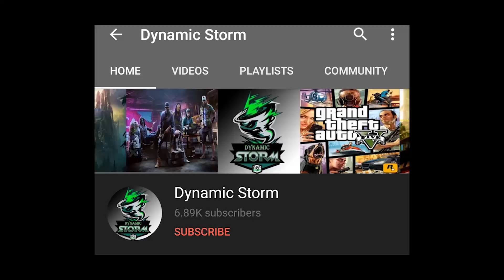លេង Barats Emblem Assassin ខាំឈឺណាស់ !!!😂 MLBBBARATS | Mobile Legend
ជាដំបូងខ្ញុំសូមថ្លែងអំណរគុណដល់អ្នកទាំងអស់គ្នាដែលបានទស្សានវីដេអូហ្គេមខ្ញុំ
បើសិនអ្នកទំាងអស់គ្នាមិនទាន់បានសាប់ស្រ្កាយទេសូមចុចទីនេះ
ដើម្បីទទួលនូវវីដេអូថ្មីៗពីឆាណែល Dynamic Storm និងជាការលើកទឹកចិត្តដល់ខ្ញុំបាទក្នុងការបង្គើតវីដេអូហ្គេមថ្មីៗទៀត។
បើសិនជាខ្ញុំបាននិយាយទៅមានកំហុសខុសឆ្គងណាមួយសូមពុកម៉ែបងប្អូនអាជាស្រ័យផង។
សូមអរគុណ